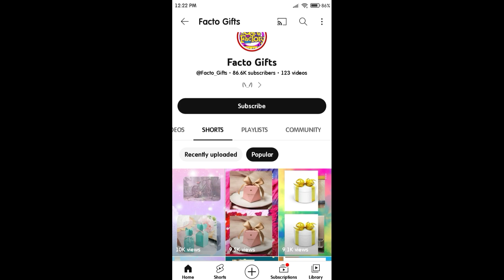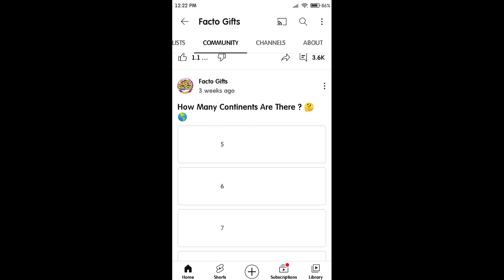Subscriber kaise badhaye 2023 |youtube subscriber kaise badhaye 2023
Subscriber kaise badhaye 2023 | youtube subscriber kaise badhaye 2023 | Subscriber kaise badhaye